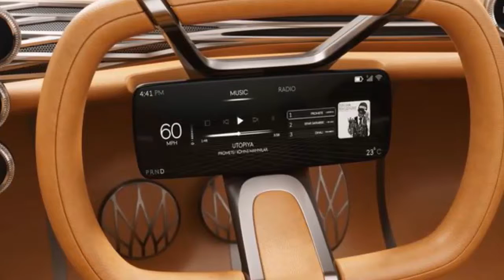The Genesis Mint Concept - Two-Seat Electric City Car